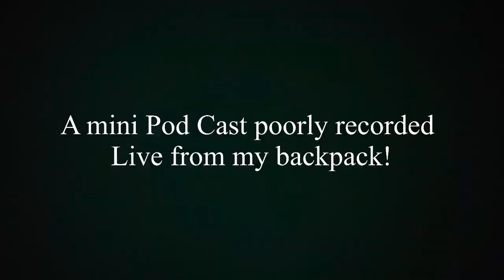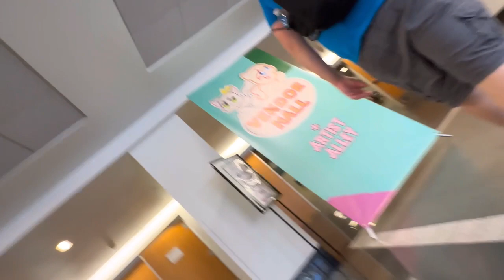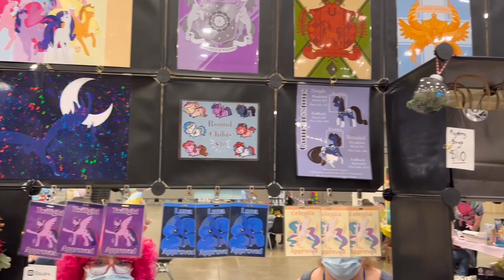Phauxe and Krystal Loading TrotCon… an Experience | vlog 1| Loading Vender hall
Think again a time when you picture the worst possible conclusion
Think about a challenge that is difficult but you have a plan… Anyways, come to TrotCon!

Phauxe and Krystal are Loading Trotcon! Join us as we experience the Pony Convention! Today was pretty awesome! Stay tune for more of Phauxe and Krystal’s shenanigans at what became Firecon 2023! Remember you have the AbilityToBeAwesome